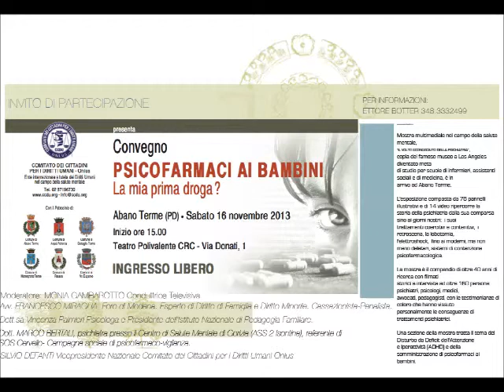Avv Francesco Miraglia - Abano Terme 16 nov 2013 Psicofarmaci ai bambini -- La mia prima droga?